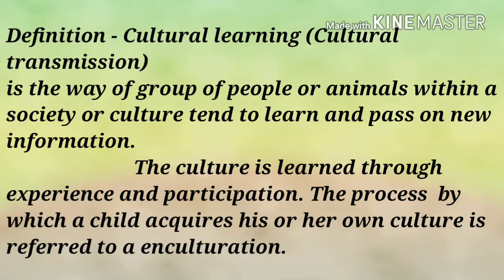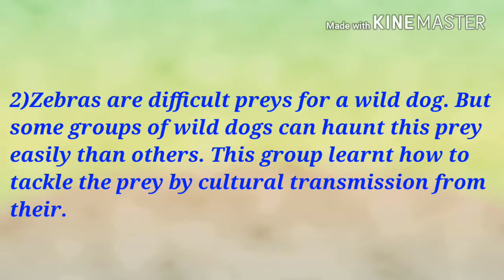Cultural transmission animals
Cultural transmission, also known as cultural learning, is the process and method of passing on socially learned information. Within a species, cultural transmission is greatly influenced by how adults socialize with each other and with their young. Differences in cultural transmission across species have been thought to be largely affected by external factors, such as the physical environment, that may lead an individual to interpret a traditional concept in a novel way. The environmental stimuli that contribute to this variance can include climate, migration patterns, conflict, suitability for survival, and endemic pathogens. Cultural transmission is hypothesized to be a critical process for maintaining behavioral characteristics in both humans and nonhuman animals over time, and its existence relies on innovation, imitation, and communication to create and propagate various aspects of animal behavior seen today.

Cultural transmission refers to the transfer of the knowledge, values, and ideas within a population. It is also a nongenetic form of natural selection in which behavioral adaptations that arise from cultural influences are passed from one generation to the next. Importantly, cultural transmission occurs between an individual and the individual's conspecifics, both between generations and within generations. ‘Cultural transmission’ is not synonymous with ‘environmental influence’ – only ‘individuals’ are the relevant part of the environment critical to cultural transmission. The transfer of information is based on social learning specifically, and not on other types of learning such as behavioral reinforcement. Mathematical models of cultural transmission have been developed that emphasize either the similarities or the differences among individuals within a population. Cultural transmission may also be an important cause of correlated genotypes and environments.